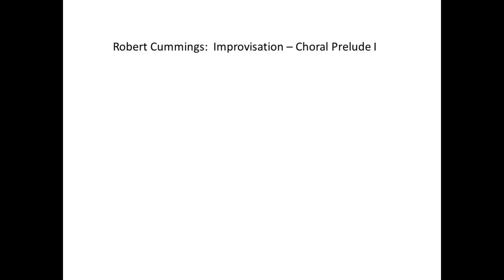Robert Cummings: Improvisation - Choral Prelude I